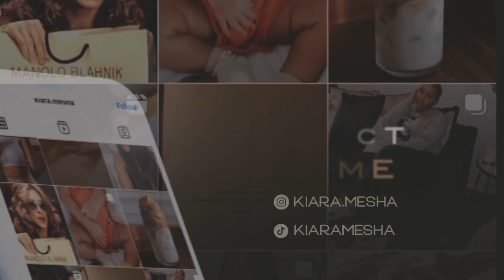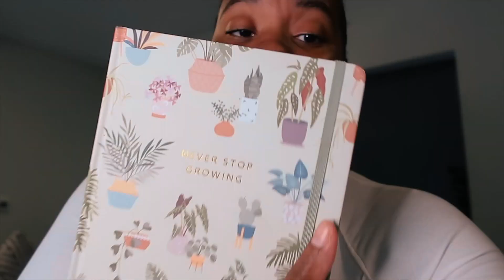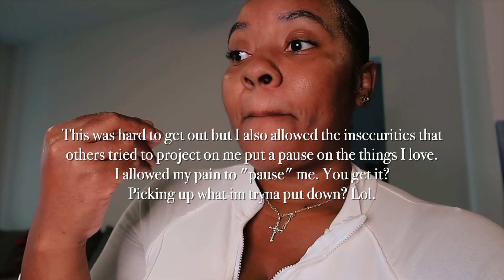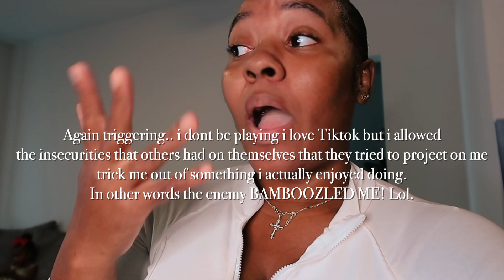Healing Diaries EP4: Im NOT forfeiting my crown + Surround yourself w. people who wanna see you WIN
Hey yall🤎

Follow along with me as i start this journey of healing, growth, and self-discovery. Which is crazy but God called me to it in this new place because he said i am doing a NEW thing. So here’s to being vulnerable. “Healing Diaries l Developing Discipline, Finding a Therapist, and Loving My Now" is the first installment of the series and takes you on a heartfelt journey of self-reflection, personal transformation, and spiritual growth. 🤎

As I dive into the world of healing, im currently exploring the importance of discipline, finding a therapist or counselor, and how to love and appreciate the present moment. Through this candid and raw exploration, i’ll uncover valuable insights, practical tips, and life-changing lessons that can help you discover the woman you were meant to be.

Join me on this powerful journey of self-discovery and healing, and learn how to align with your purpose, unleash your inner strength, and live a life filled with joy, love, and fulfillment.

                                           🤎 P R O D U C T S  &  L I N K S🤎
♡Diaper Bag
♡What I use in Wynter's Hair
♡Newborn Essentials
♡Postpartum Essentials

Equipment
♡Vlog Camera
♡Main Camera

♡ April 21st
♡Height: 5’3

Time Stamps: